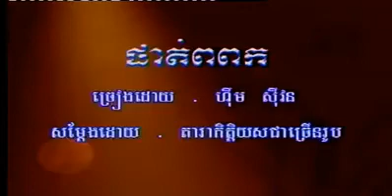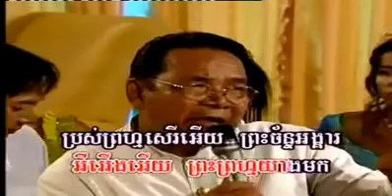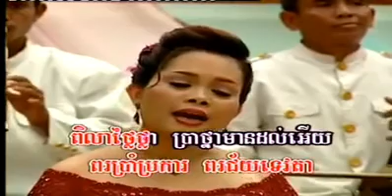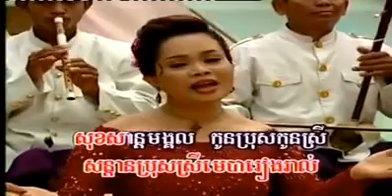ផាត់ពពក ភ្លេងការ ស៊ីវន